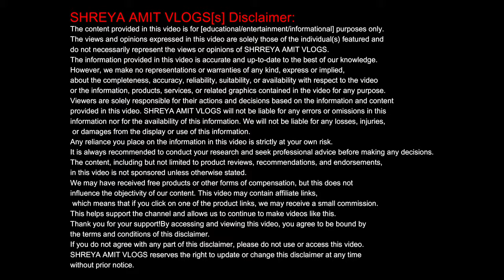Exploring Jim Corbett National Park | Land Cruiser V8 | Shreya Amit vlogs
Exploring Jim Corbett National Park | Exotic Animals & Stunning Resort | Land Cruiser V8

SHANAYA SINGH
Embark on a mesmerizing journey with us as we explore the captivating beauty of Jim Corbett National Park, nestled in the heart of Uttarakhand, India. Join Shreya and Amit as they venture from Noida to this iconic sanctuary, the very first national park in India, established in 1936. Dive deep into the wilderness as we unveil the secrets of this natural wonderland, now known as Corbett National Park, in honor of the legendary hunter and conservationist Jim Corbett.

Witness the splendor of diverse ecosystems, from lush forests to sprawling grasslands, spanning across 520.8 square kilometers. Encounter an array of wildlife, from majestic elephants to elusive tigers, graceful deer, wild boars, and an astonishing variety of bird species. Our camera captures rare glimpses of nature's inhabitants, offering a unique perspective on this ecological haven.

Experience luxury like never before as we take you on a tour of the exquisite resort nestled amidst the wilderness, boasting unparalleled views and lavish accommodations. Joining us in this adventure are Shreya's beloved in-laws, adding an extra layer of excitement and laughter to our escapade.

Indulge in the ultimate wildlife extravaganza, where luxury meets adventure, only on Shreya Amit Vlogs.